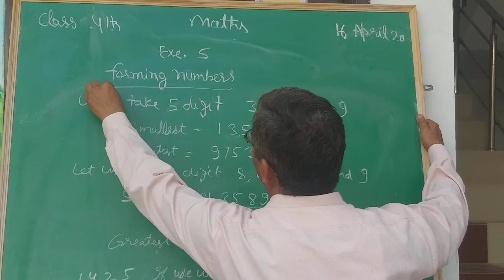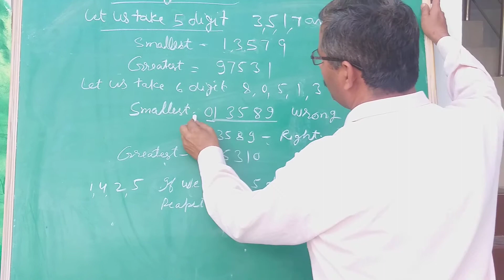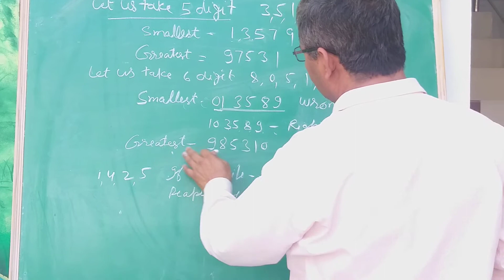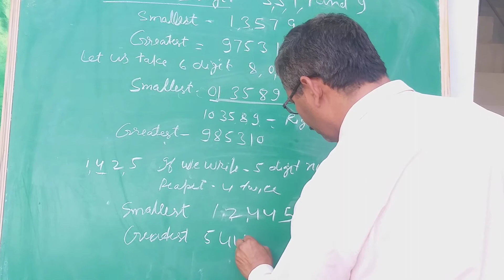Class 4th,maths 16 april 20